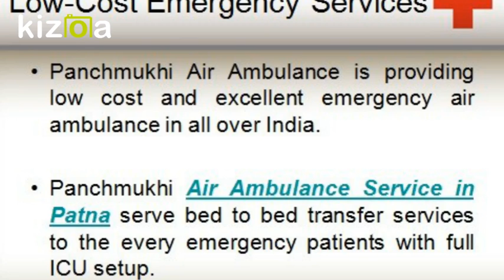Delhi Emergency Air Ambulance Services India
Panchmukhi air ambulance service in Delhi is also ready to serve emergency patients 24 hours ab emergency patients rescue transfer services to all with the medical team.